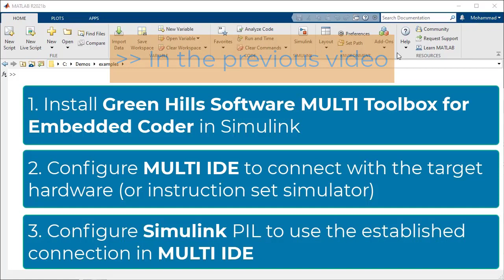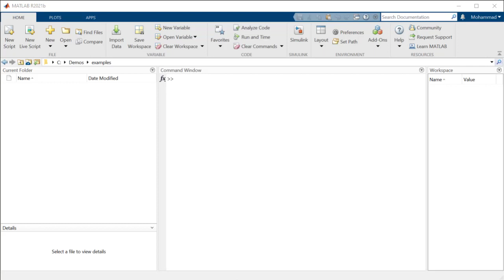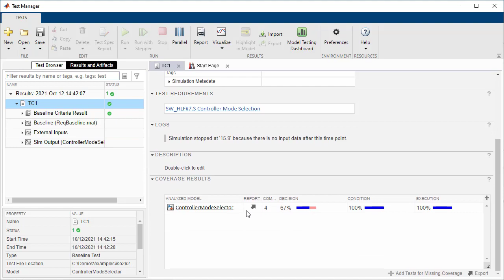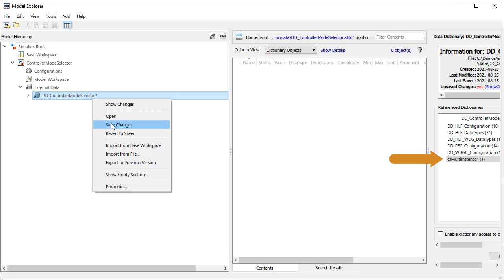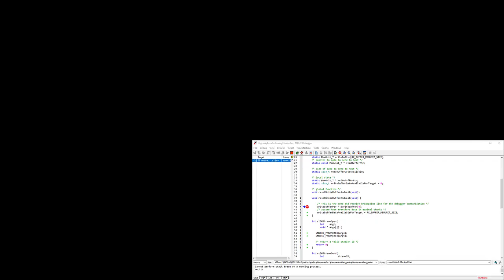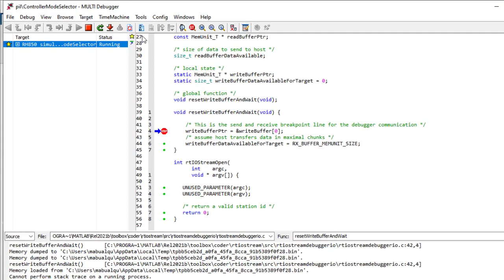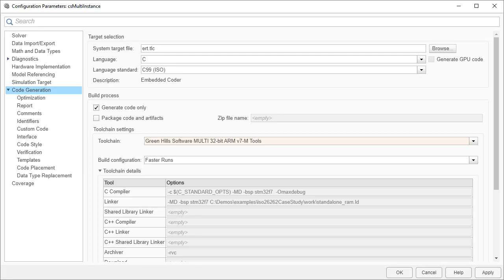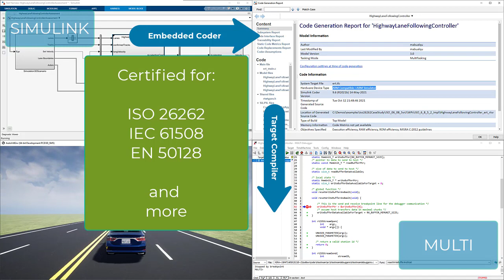Processor-in-the-Loop Simulations with Simulink and MULTI IDE: PIL Testing in ISO 26262 Projects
Learn how to efficiently test your Simulink models in PIL mode using the integration with Green Hills' MULTI. Collect coverage along the way to meet requirements for safety standards like ISO 26262.